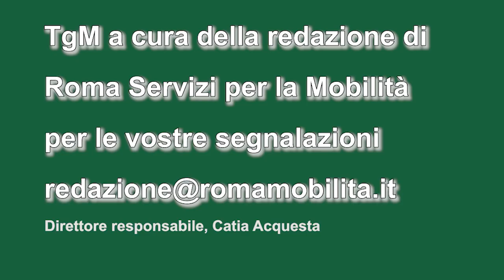TgMobilità 13 ottobre ore 12